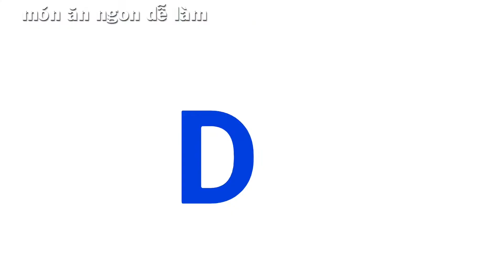LƯƠN KHO TIÊU món ngon đậm đà rất bổ dưỡng - món ăn ngon dễ làm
monanngondelam - mon an ngon de lam
món ăn ngon dễ làm xin chia sẻ cách làm lươn kho tiêu ngon đậm đà rất bổ dưỡng ngoài lươn kho tiêu thì lươn kho sả ớt lươn xào sả ớt lươn kho nghệ củng rất là ngon tuyệt vời.
 Các nguyên liệu và gia vị gồm có:
- 3,5 kg lươn
- 10 gam tiêu xay
- tỏi, hành tím, hành lá, ớt
- muối, đường, bột ngọt, bột nêm, nước mắm, nước màu, dầu ăn
 Lươn kho tiêu rất được ưa chuộng trong các bửa cơm ở gia đình và rất bổ dưỡng luôn.